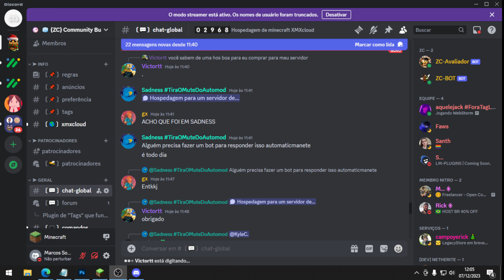XProtect - o MELHOR plugin de proteção | Pare bots/ataques/VPNs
Links logo abaixo:
XProtect:

🖱 Informação sobre meu PC:
Processador: Ryzen 5 3600
Memoria ram: 16GB
Placa de vídeo: RTX3060
Armazenamento: SSD 480GB/500GB